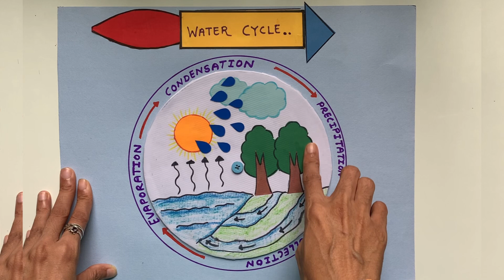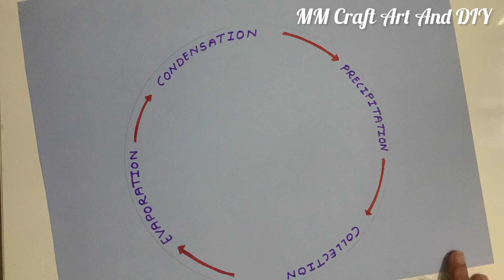Water Cycle Science Working Model/ Water Cycle Project/ Science Working Model/ Water Cycle TLM Easy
Water Cycle Science Working Model/ Water Cycle Project/ Science Working Model/ Water Cycle TLM Easy@mmcraftartanddiy